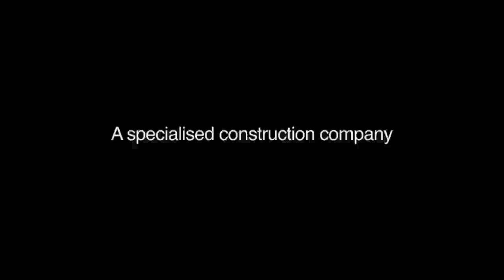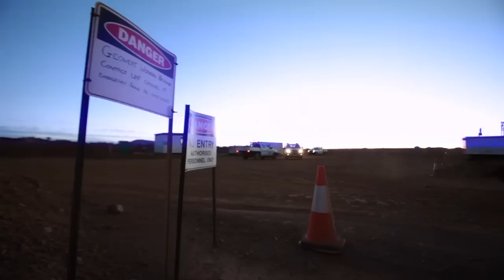Rockfall Protection: Mining Safety at West Angelas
Geovert were engaged by Rio Tinto to deliver a critical geotechnical remediation solution at the West Angelas site, enabling the safe resumption of mining activities after a significant highwall failure. This large-scale rockfall protection project involved the stabilisation of a hazardous overhang in the Centre Pit North (CEPN), using advanced rock anchoring, TDR monitoring systems, and engineered mesh installations.

Through rigorous planning, risk assessment, and execution, Geovert deployed a combination of mechanical and rope access techniques to implement the engineered solution safely and efficiently. Over 6,000m² of high-tensile mesh and nearly 1,000 rock bolts were installed with zero lost-time injuries (LTIs).

The outcome: a fully stabilised slope, ongoing geotechnical monitoring capability, and safe, profitable access to previously quarantined ore.

Scope of Work Included:
- Rockfall protection system design & installation
- Rock bolting and slope anchoring
- TDR instrumentation for geotechnical monitoring
- Rope access & crane-assisted operations
- Safety-first execution with zero LTIs

Geovert continues to deliver world-class slope stabilisation solutions for critical infrastructure and mining operations across Australasia and beyond.